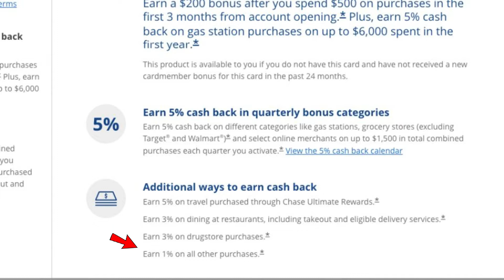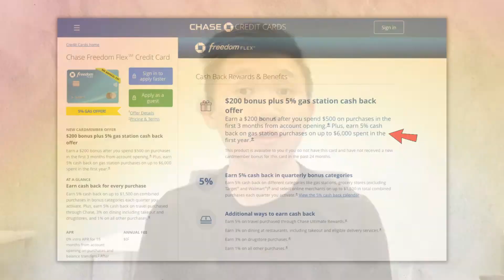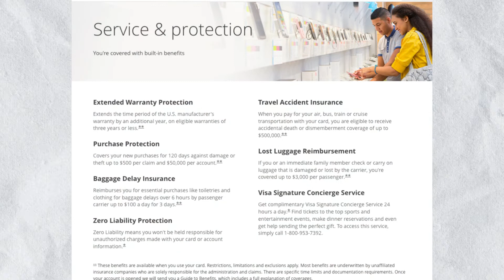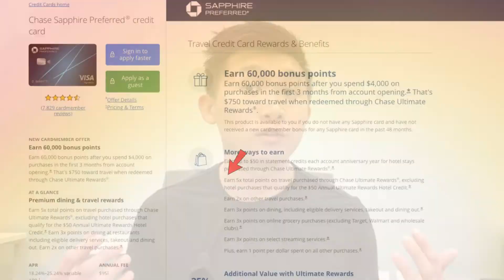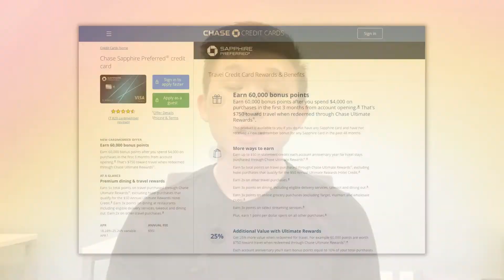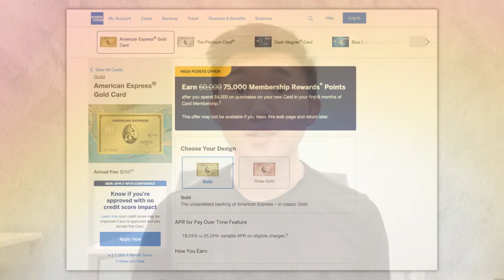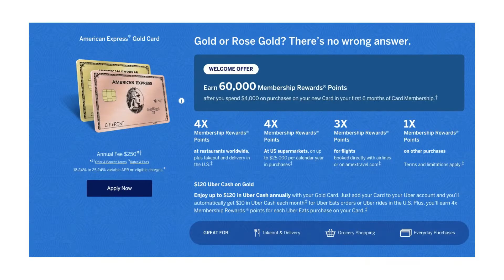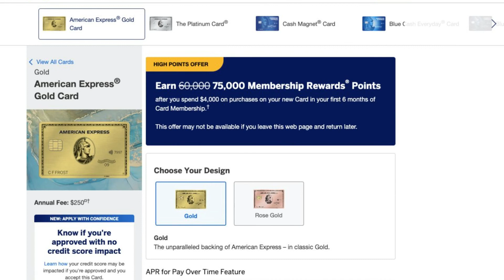Top 5 BEST Credit Cards In 2022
In this video, I am going over the top 5 best credit cards in 2023

I created this list with a consumer's perspective in mind. So, I am confident that my selection of credit cards would be relevant for most of you, whether you are a beginner in credit cards or your already have multiple credit cards.

I am also adding my personal experience in these picks as well so I hope you will get a ton of value out of this video.

You should choose credit cards based on your spending categories. For example, if you eat out a lot, then it is ideal to pick a card that rewards high cash back or bonus points/miles on each transaction.

Timestamp:

0:00 - Intro
0:40 - Credit Card 1
2:11 - Credit Card 2
5:14 - Credit Card 3
6:35 - Credit Card 4
9:41 - Credit Card 5

Free Money💰💸💵